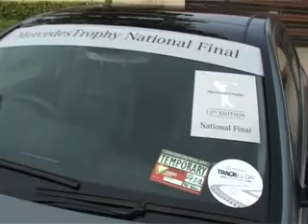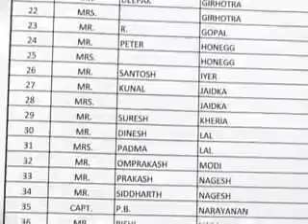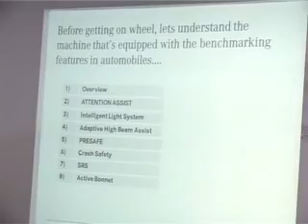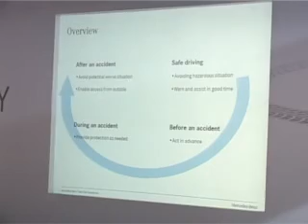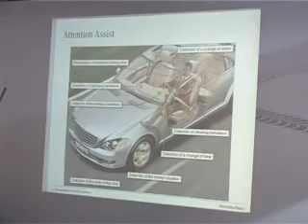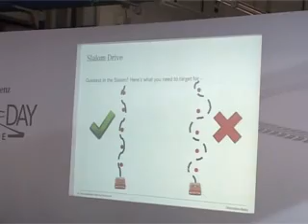MercedesTrophy National Final 2012